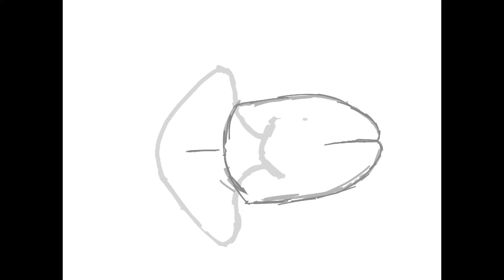SpeedPaint - By Kennapu - Girl